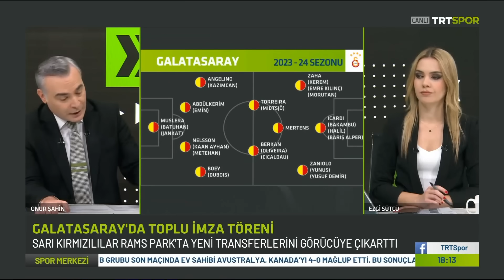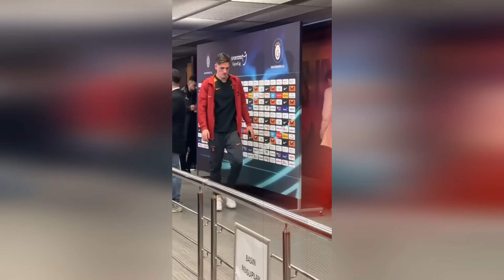Anlaşma Tamam !! Nelsson Gidiyor Sergio Ramos Geliyor !! l Son Gelişmeler l GALATASARAY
Galatasaray'ın yıldız oyuncusu Victor Nelsson, Galatasaray'dan ayrılmak istediğini resmen yönetime iletti.
Yönetim, Sergio Ramos ile anlaşma sağladı.
İyi seyirler...